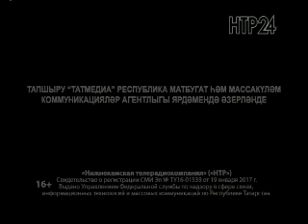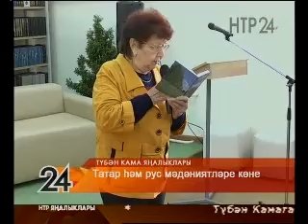Яңалыклар. Эфир 20.02.2019